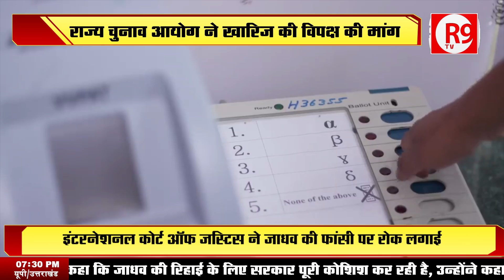EVM की जगह बैलेट पेपर…हरियाणा में विपक्षी दलों की डिमांड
राज्य चुनाव आयोग की बैठक में उठी मांग, निर्वाचन अधिकारी विपक्षल की डिमांड से सहमत नहीं